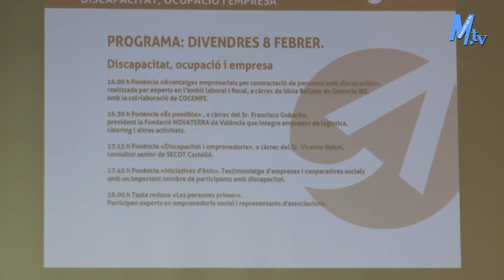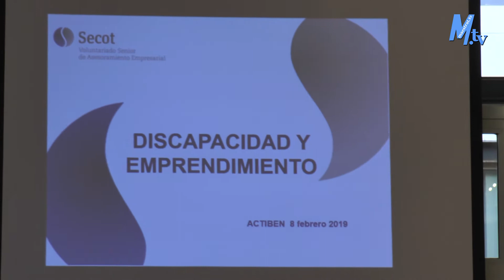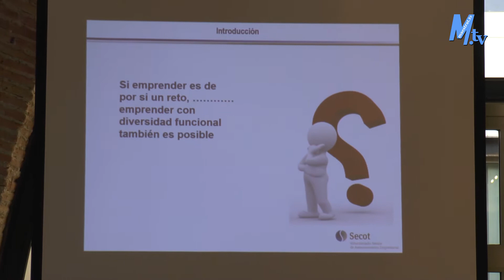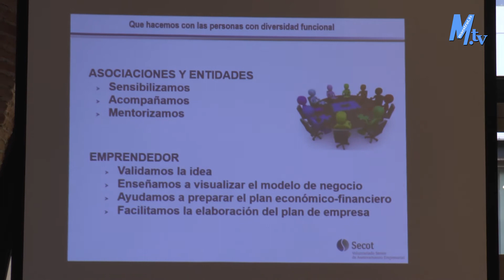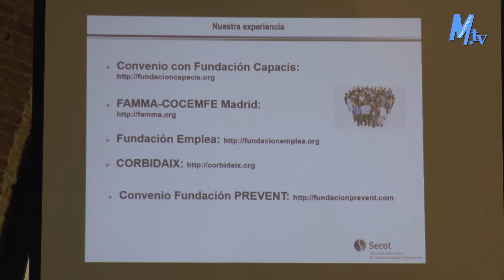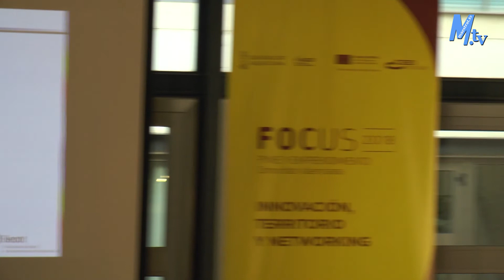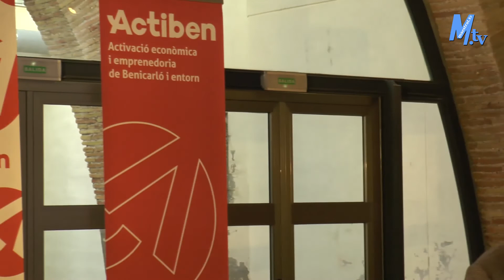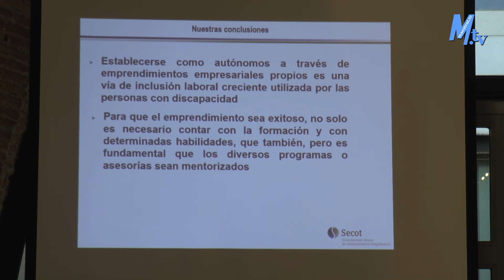Maestrat Tv - Actiben - Ponencia 8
PONENCIA; “DISCAPACIDAD Y EMPRENDIMIENTO”
Ponente: Vicente Nebot, Consultor Senior de Secot Castellón
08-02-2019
BB.